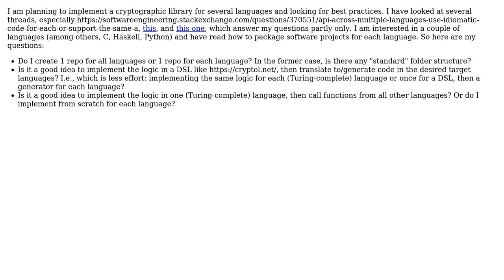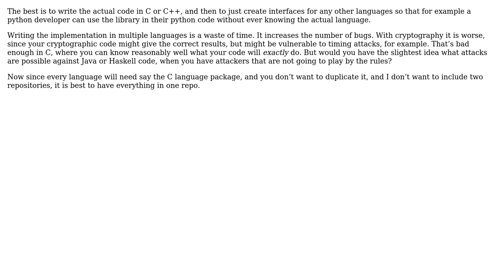Software Engineering: Programming a library in multiple languages (2 Solutions!!)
Software Engineering: Programming a library in multiple languages

With thanks & praise to God, and with thanks to the many people who have made this project possible! | Content (except music & images) licensed under CC BY-SA | Music | Images & others | With thanks to user ? user mushishi user gnasher729 and the Stack Exchange Network Trademarks are property of their respective owners. You are responsible for your own actions.